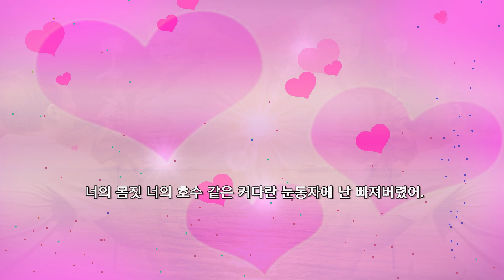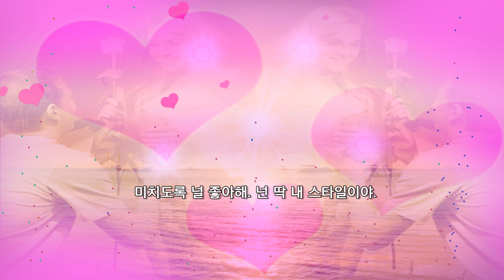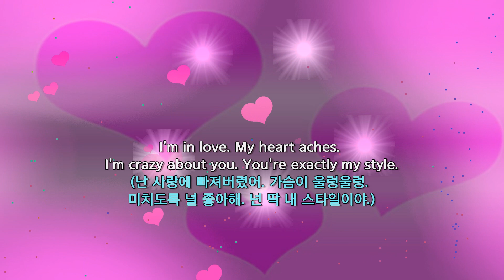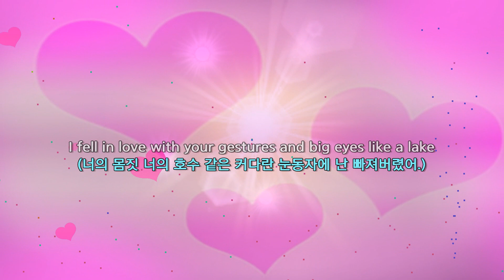[대중가요] 넌 딱 내 스타일 / 남을선 작사 (AI 버전)